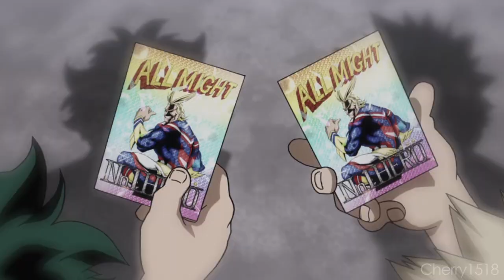My Hero Academia AMV - In The End [ Black Veil Brides ]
* WARNING !! THIS VIDEO MAY CONTAINS SPOILERS *

Very well. Here it comes another AMV. I should be studying hard but NOPEEEE
I'm too much in love with this beautiful anime not to make a tribute about it.
I'm very satisfied about this little baby. I worked hard and I'm so proud of me!! For the first time I tried to 'tell a story' but I'm not sure I've made it clear.
Btw, I really hope you like it!! :D

PLUS ULTRA ~

-Artist: Black Veil Brides
-Video: Boku no Hero Academia; My Hero Academia The Movie: Two Heroes; MHA Special: All Might Rising.